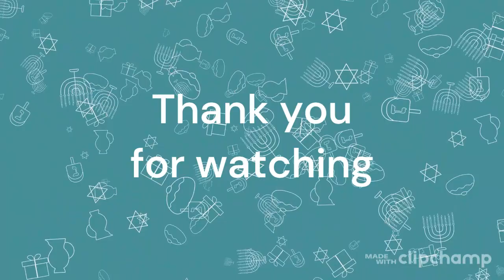shortstory : Harmony in the Forest: A Story of Animals and Humans Working Together (For kids - EN)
Harmony in the Forest: A Story of Animals and Humans Working Together